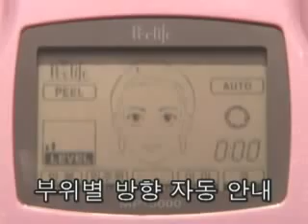Peelife Natural Diamond Microdermabrasion by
Peelife Natural Diamon Microdermabrasion